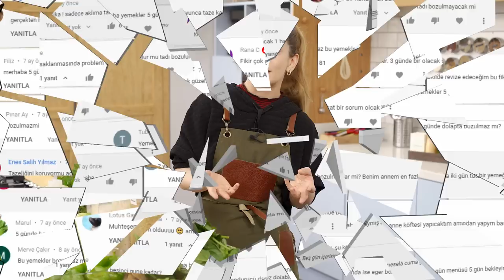Bir Çırpıda Hallet, Tüm Hafta Rahat Et! 4 Kişi İçin 200₺’ye 7 Günlük Yemek Planı (Meal Prep)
Yasemin Şef, toplam 200 liralık, dört kişilik ve tam bir haftalık yemek planıyla karşınızda!

Önceki "haftalık yemek planı" videomuzu çok sevmiştiniz, bu sefer biraz daha üzerine koyduk, güzel yorumlarınızı dikkate aldık ve tariflerimizi buzlukta saklanabilir olarak hazırladık.

Üstelik, 200 liralık bu alışverişten hazırlanacak 13 tarifte tüm malzemeler kullanılıyor, hiçbir malzeme israf edilmiyor.

Bu videoyla birlikte malzemeler hazırlansın, Yasemin Şef’in tüm püf noktaları takip edilsin, tarifler yapılsın, buzluklar doldurulsun ve bir hafta boyunca “Akşama ne pişirsem?” sorusu lütfen rafa kalksın.

Herkese en nefisinden izlemeler!

Yorumlarınızı da eksik etmeyin.

Malzemeler

KEREVİZ ÇORBASI
1 adet kereviz
3-4 yaprak kereviz yaprağı
1/2 adet soğan (yemeklik doğranmış)
1 adet havuç (küp doğranmış)
1/2 adet limonun suyu
1 adet kabak
4 adet kabak içi
1 yemek kaşığı un
1 litre su
2 çay kaşığı tuz

PORTAKALLI KEREVİZ
3 adet kereviz (elma dilim kesilmiş)
1 adet soğan (yemeklik doğranmış)
1 adet havuç (küp doğranmış)
1/2 demet dereotu (kıyılmış)
2 yemek kaşığı sıvı yağ
1/2 adet limonun suyu
1 adet portakal
1/2 su bardağı su
1 çay kaşığı tuz

EKŞİLİ KÖFTE
250 gram dana kıyma
1 çay bardağı pirinç
1 adet yumurta
4 yemek kaşığı sıvı yağ
1 diş sarımsak (doğranmış)
1 su bardağı un
1 su bardağı yoğurt
1 yemek kaşığı un
1 adet yumurta sarısı
4 su bardağı su
1 yemek kaşığı kuru nane
1 tatlı kaşığı sumak

SEBZE ÇORBASI
1 adet kabak (doğranmış)
1 adet soğan (yemeklik doğranmış)
1 adet havuç (doğranmış)
1 dal kereviz sapı
1 yemek kaşığı un
1 litre su
1,5 çay kaşığı tuz

YUFKALI ÇITIR MANTI
2 adet yufka
600 gram dana kıyma
1/2 demet maydanoz
1/2 çay bardağı sıvı yağ
1 su bardağı su
1 yemek kaşığı domates salçası
1 tatlı kaşığı nane
1 çay kaşığı tuz
1 su bardağı yoğurt (servis için)

BUZLUK BÖREĞİ
2 adet yufka
1 su bardağı kaşar peyniri (rendelenmiş)
1/2 demet maydanoz (kıyılmış)
1/ çay bardağı sıvı yağ
1 şişe maden suyu

NOHUTLU BİBER DOLMASI
16 adet dolmalık biber
150-200 gram dana kıyma
200 gram nohut (haşlanmış)
1 adet soğan (rendelenmiş)
1 çay bardağı pirinç
4 yemek kaşığı bulgur
1 yemek kaşığı kuru nane
2 diş sarımsak (kıyılmış)
1,5 çay kaşığı tuz
2 yemek kaşığı domates salçası
1 çay bardağı sıvı yağ
8 adet cherry domates
2 su bardağı su

NOHUT KÖFTESİ
600 gram nohut (haşlanmış)
1/2 çay bardağı nohut suyu (haşlandığı su)
1 çay bardağı galeta unu
1 adet yumurta
1 diş sarımsak (kıyılmış)
1,5 çay kaşığı tuz
1/2 çay kaşığı karabiber
1 çay kaşığı kimyon
1 adet soğan
4 yemek kaşığı sıvı yağ

BULGURLU ISPANAK YEMEĞİ
2 demet ıspanak (temizlenmiş, doğranmış)
1 adet soğan (yemeklik doğranmış)
2 yemek kaşığı sıvı yağ
1 yemek kaşığı domates salçası
3 yemek kaşığı bulgur
2 su bardağı su
1 çay kaşığı tuz
1 çay kaşığı pul biber

ISPANAKLI YOĞURT SALATASI
2 demet ıspanak (temizlenmiş, doğranmış)
1 yemek kaşığı sıvı yağ
2 su bardağı yoğurt
1 çay kaşığı tuz

KABAK SANDAL
4 adet kabak (uzunlamasına ikiye bölünmüş, içleri oyulmuş)
1,5 su bardağı kaşar peyniri (rendelenmiş)
1 adet yumurta
1/2 demet dereotu (kıyılmış)

BAZLAMA PİZZA
4 adet bazlama (orta boy)
4 yemek kaşığı domates salçası
2 diş sarımsak (ezilmiş)
1/2 çay kaşığı tuz
4 yemek kaşığı sıvı yağ
1 tatlı kaşığı kekik
1,5 su bardağı kaşar peyniri (rendelenmiş)
250 gram sucuk ( dilimlenmiş)
2 adet yeşil biber

HAVUÇ & KIRMIZI LAHANA SALATASI
3 adet havuç (rendelenmiş)
1 adet kırmızı lahana (ince kıyılmış)
3 yemek kaşığı sirke
1 çay kaşığı tuz

Bölümler:
00:00 Giriş
01:38 Malzeme Tanıtımı
03:58 Ön Hazırlık
06:40 Salata Hazırlığı
07:27 Kıymalı Yemekler
12:45 Buzluk Böreği
14:21 Nohut Köftesi
15:48 Bazlama Pizza
17:03 Kabak Sandal
18:33 Sebze Çorbası
19:18 Ispanak
20:01 Kereviz
23:02 Buzluğa Kaldırma
23:52 Günlük Pişirmeler
26:40 Kapanış